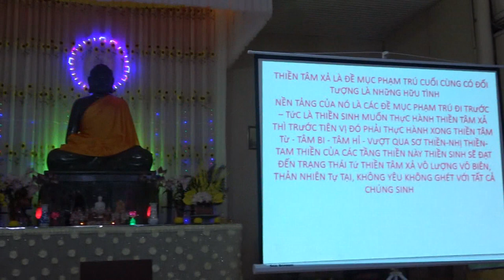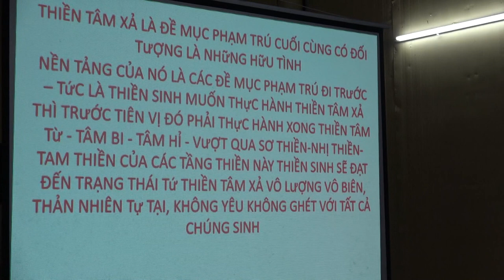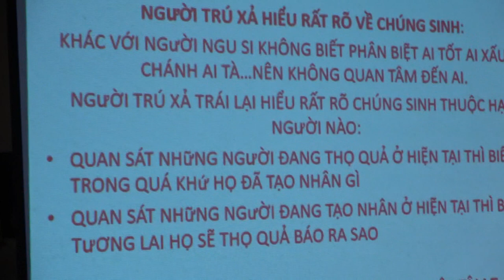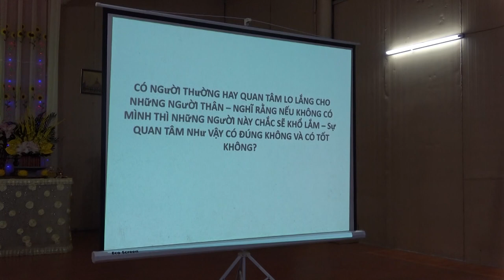Thiền tâm xả | Chùa Phúc Minh | Sư Thanh Minh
Thiền tâm xả | ChùaPhúcMinhTháiBình | SưThanhMinh

►Nghe tất cả các audio bài giảng pháp của Sư Thanh Minh tại